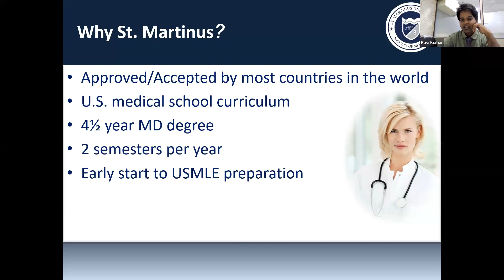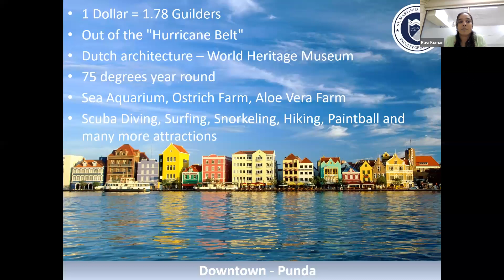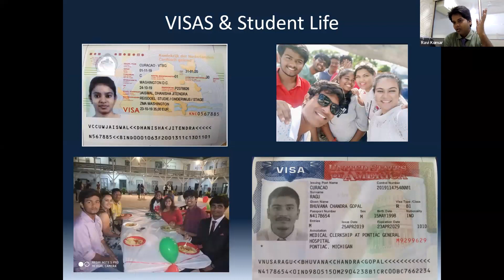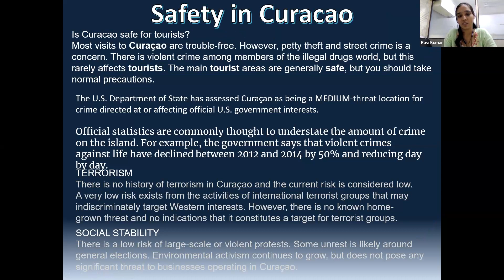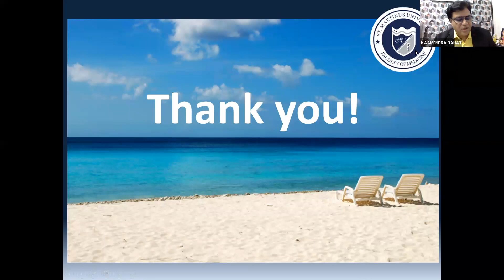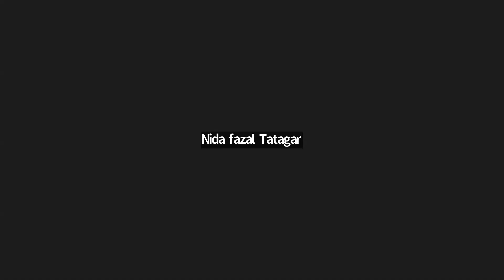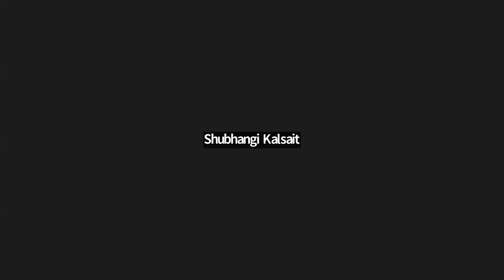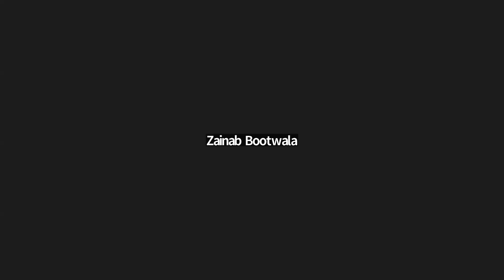SMU Zoom Meeting 15th July 23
How to select the best medical school